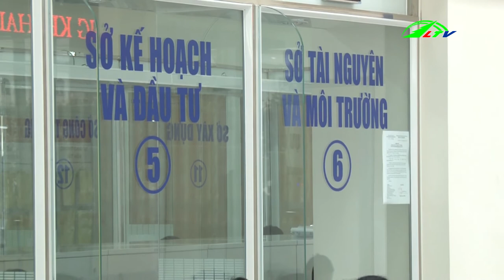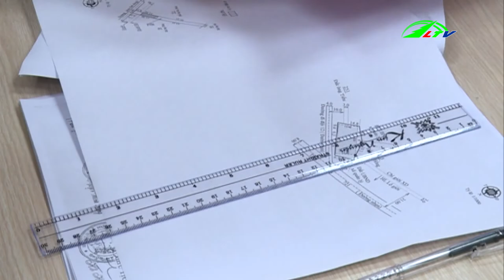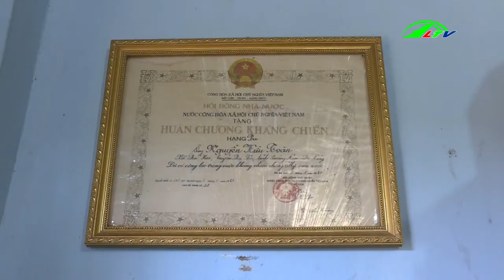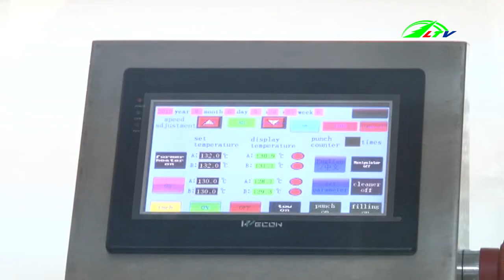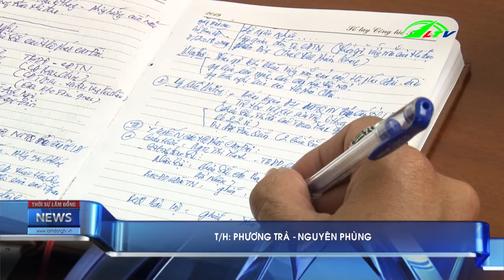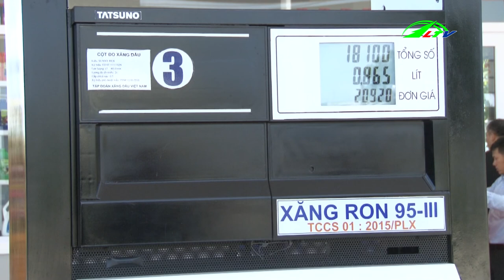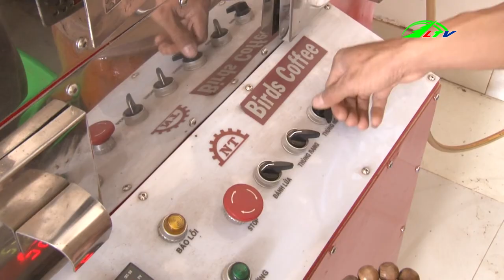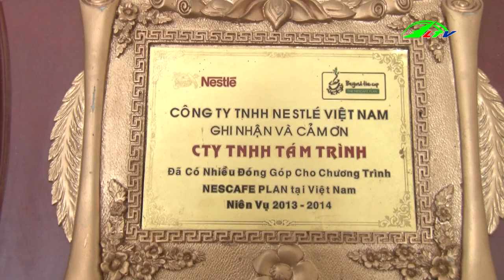Ô Tô, Dầu Thô Đóng Thuế Nhiều Nhất Đầu Năm | Thời Sự 23/7/2019 | Lâm Đồng TV